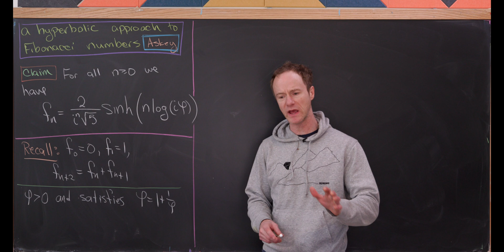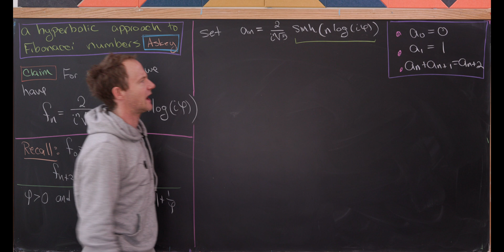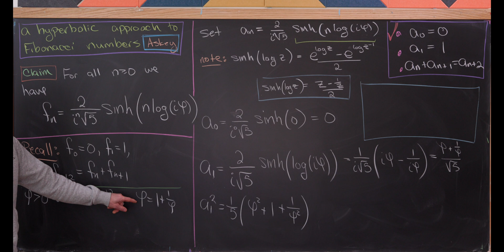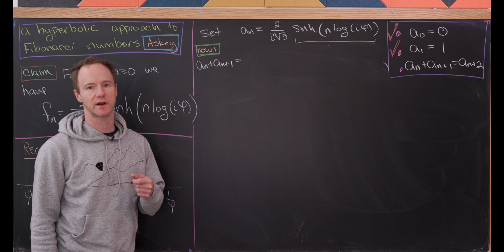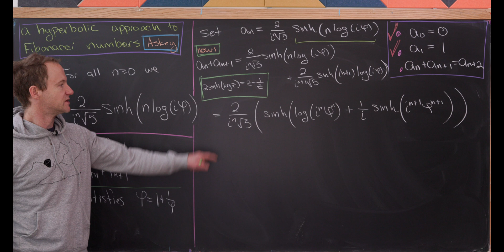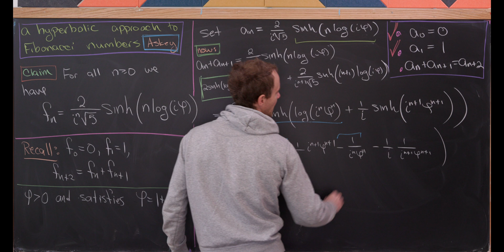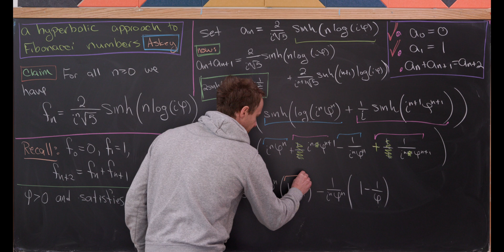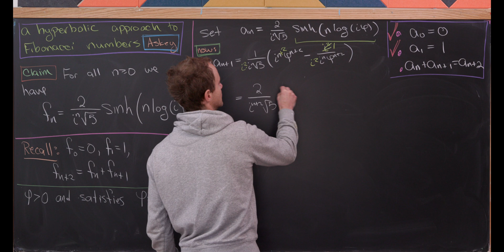the hyperbolic Fibonacci numbers